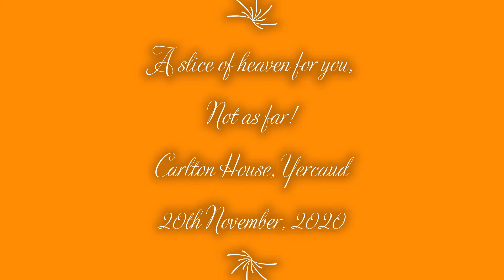A Slice of Heaven - Yercaud Poetry Festival 2020, Ignite Poetry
Though Yercaud Poetry Festival did not occur at Yercaud this year, thanks to COVID-19, we managed to go up to the hills and bring you all back a Slice of Heaven!
The Carlton House property belonging to the Godyas, Mahesh, Anju and Ashish (amazing hosts), has history of being Charles Dickens' daughter's property a century and a quarter ago.
A home away from home, reasonable and organic, delectable cuisine and warmth, here is a Slice of Heaven, if you want to enjoy a quiet vacation.
We thought it would be worthwhile to share our short sojourn, where we marinated "Ignite Poetry Anthology" in the early hill winter sun.

Caption credits - Geethanjali Dilip
Audio Visuals - Puja Mehta
Photography credits - Mahesh Godya, Dilip Narasimhan, Puja Mehta and Geethanjali Dilip